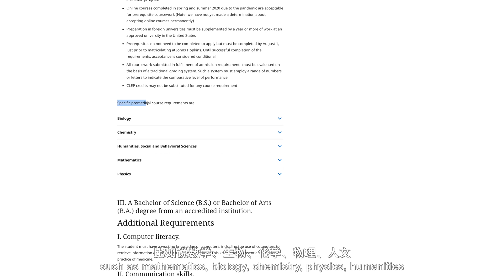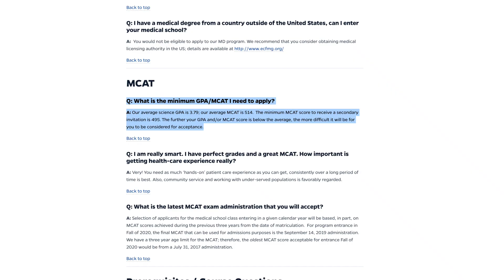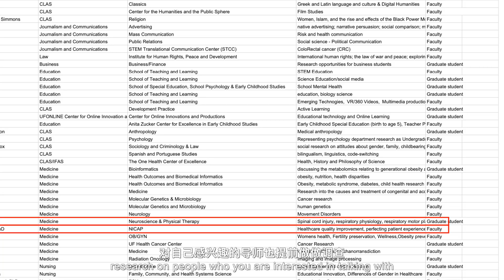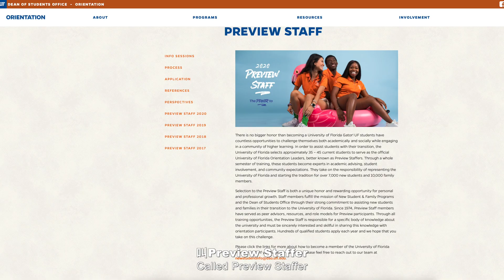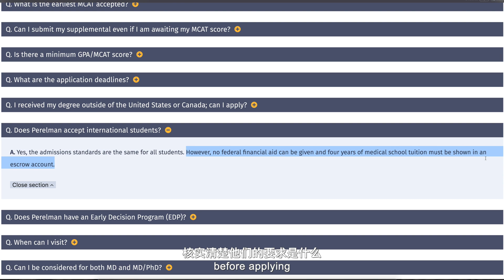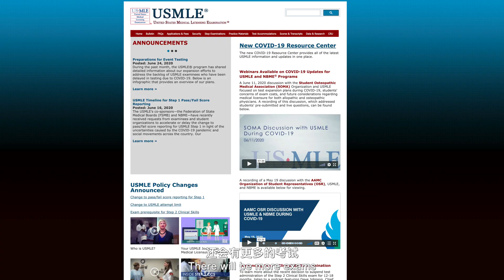【在美国学医需要知道什么】Medical School Application Tips｜As an International Student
Are you also pre-med planing on applying for U.S. medical school? Check out my perspective as an international student, and some helpful tips on how I’m prepping for med school!

00:00 - 开场/Intro
01:01 - 我的背景/My Background
02:10 - 学医步骤/Steps
07:03 - 我做了什么/What I did
10:18 - 国际生须知/Tips for International Students
12:42 - 小结/Conclusion

Gear I'm Using:
Sony A6400 with 16-50mm lens
DJI Osmo Mobile 3
Zoom H1n Recorder with Rode smartLav+
Boosted Mini